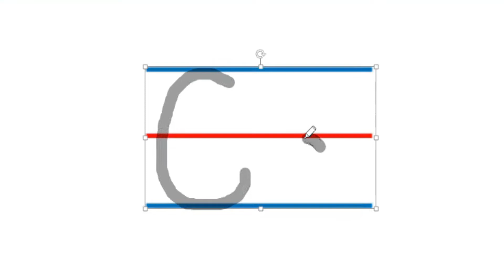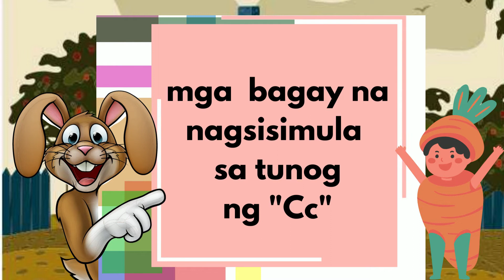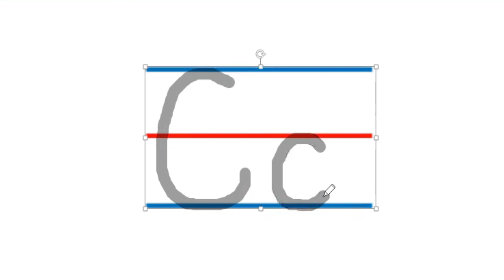ANG LETRANG Cc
Isang kaalaman na naman ang aming ibabahagi sa inyo mga bata, guro at magulang na nagnanais palakasin ang kasanayan sa pagtukoy ng mga letra sa Alpabetong Filipino.
Ang aming tatalakayin ngayon ay ang letrang Cc na kinapapalooban ng
-pagtukoy sa letra
-pagsulat
-pagtukoy ng tunog
-pagtukoy ng mga bagay ayon sa simulang tunog